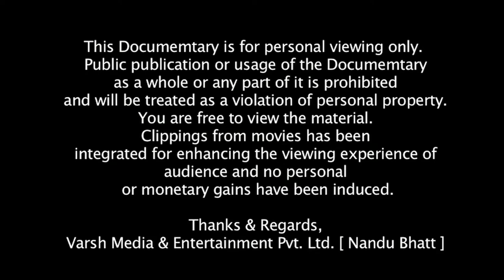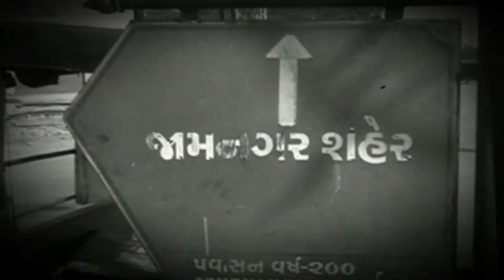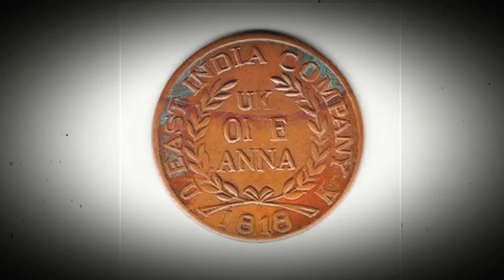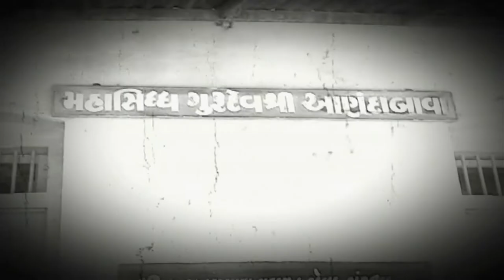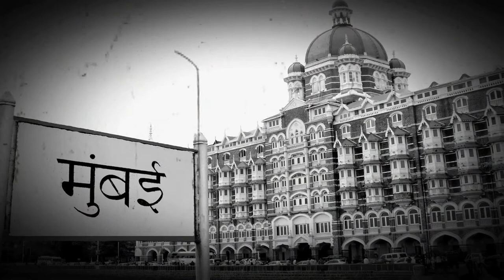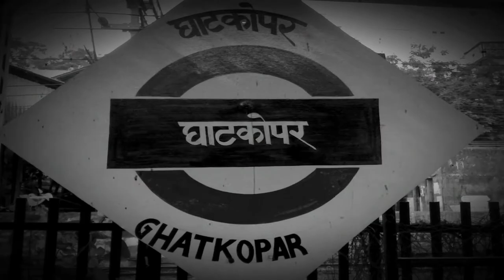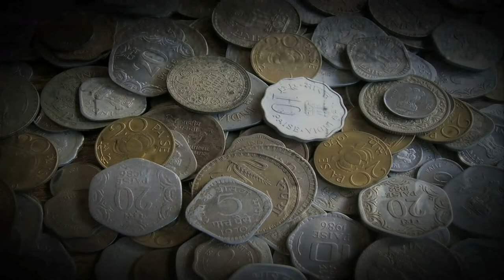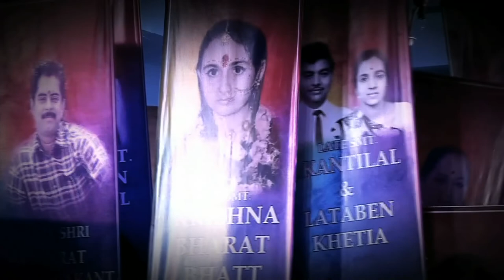Mavji Dosa Barot Documentery film.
A Documentary film Of Mavji Dosa Barot Family..!!

Vaadilo na Anubhav Thi Chalo Jeevan Jivi Jayiye.!!

Music Used in this Video:

Song/Music : Asatyo Mahethi Prabhu Param
Artist : Dipali Bhatt ,Manoj Dave ,Ninad Maheta ,Foram Maheta
Album : Prarthna Pothi 1
License Type: Creative Common Song

Song : Vaishnav Jan To Tene Kahiye Je
Artist : Lata Mangeshkar
Album : Vaishnav Jan To Tene Kahiye Je

Song: SHIVAJI NU HALARDU
Album: SHRADHANJALI HEMU GHADVI
Singer: BIHARI HEMU GADHVI

Song : He Jag Janani
Artist - Tushar Gupta
Album - He Jag Janani

Song : O Duniya Ke Rakhwale
Artist: Mohd Rafi
Album: Baiju Bawra

Song - Duniya mei aaye hai
Artist : Lata Mangeshkar, Usha, Meena

Song : Maa Baap Ne Bhulso Nahi
Artist : Ashwin Joshi
Album : Maa Baap Ne Bhulso Nahi

Song: Asato Maa
Artist: Ravi Shankar

Song :   Tara Dukhne Khankheri Nakh
Album : Hari Tu Gadu Maru Kya Lai Jay
Singer : Kishor Manraja

Song : Tujhe Suraj Kahoon Ya Chanda
Singer : Manna Dey

Song: navkar mantra
Singer - Jain Stavan by Amey Date
Album : Siddhagiri Na Shikharo Bole

Song: Pitah Se Hai Naam Tera
Singer:  Sonu Nigam, Sanjay Misra, Meet Bros Anjjan
Album: BOSS

Song :ITNI SHAKTI HAMEIN DENA DATA
Artist: PUSHPA PAGDHARE,SUSHMA SHRESHT
Album: ANKUSH

Song : Ye Toh Sach Hai Ki Bhagwan Hai
Artist : Mohnish Behl, Salman Khan, Saif Ali Khan
Album : Hum Saath Saath Hain

Song : Yeh Desh Hai Veer
Movie Name : Naya Daur

Song: Dakiya Daak Laya
Artist: Kishore Kumar, Vandana Shastri
Album: Palkon Ki Chhaon Men

Song: APNE TO APNE
Artist: Bobby Deol, Sunny Deol, Dharmendra

Song: Yeh Hai Bombay Meri Jaan (Aye Dil)
Artist: Mohammed Rafi, Geeta Dutt,O.P. Nayyar
Album : Must Have - Top Charters 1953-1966 - Vol. 1

Song : KALA PATTHAR (1989
Artist : Amitabh Bachchan, Shashi Kapor, Shatrughan Sinha

Song: Ram Navami Special - 'Ramji Ki Nikli Sawari' Full 4K Video Song
Artist - Rishi Kapoor
Album : Sargam

Song:Rahi Manwa
Album: Bhojpuri Hits From Hindi Films

Song: ZINDAGI MILKE BITAYENGE
Artist: KISHORE KUMAR, R.D. BURMAN, SAPAN CHAKRABORTY, BHUPINDER SINGH
Music Director: R.D. BURMAN

Song:Raj Kapoor Speaks & Kisiki Mukurahaton Pe (Film - Anari) - Mukesh/Raj Kapoor (Speaks)
Artist: Mukesh/Raj Kapoor (Speaks)
Album: Legend Raj Kapoor-The Showman  Vol-3

Song:Ae Malik Tere Bande Hum
Artist: Lata Mangeshkar,Vasant Desai
Album: Parichay - An Inroduction To India's Musical Geniuses - Vasant Desai

Song : West Indies - India 1948
Album : 1st ever test series Braborne Stadium Bombay

Song :Mor Bani Thanghat Kare
Artist: Osman Mir, Aditi Paul
Album: Goliyon Ki Raasleela Ram-Leela (Original Motion Picture Soundtrack)

Song : Parental Love
Album : Binani Cement Hindi Ad 2013

Song: Jaane Kahan Gaye Woh Din (HD) | Mera Naam Joker |
Artist : Raj Kapoor | Mukesh
Album :  | Bollywood Classic Songs

Song : amitabh's speech in baghban
Artsit : Amitabh Bachan
Album :- Baghban

Song: O Janewale Ho Sake (Revival)
Artist: Mukesh
Album: Bandini

Song : Salam-e-Bachchan
Album: Salam-e-Bachchan - 15th March Pt3

Song : Inspiring Speech By Amitabh Bachchan For Students
Artist : Amitabh Bachchan
Album : Inspiring Speech By Amitabh Bachchan For Students जरूर सुनें

Song: Ik Tu Hi Tu Hi
Artist: Hans Raj Hans
Album: Mausam